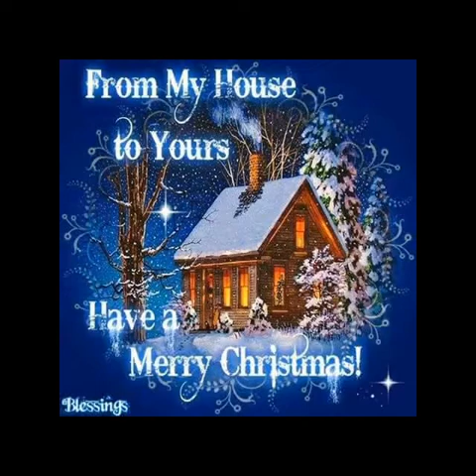The Very Merry Bowey Christmas 🎄 2017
Debby Bowey🎄